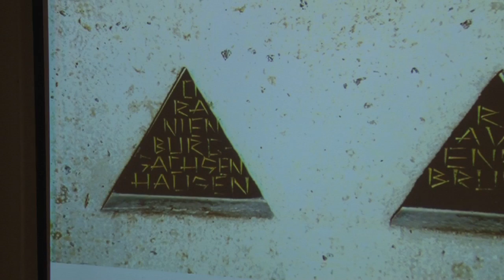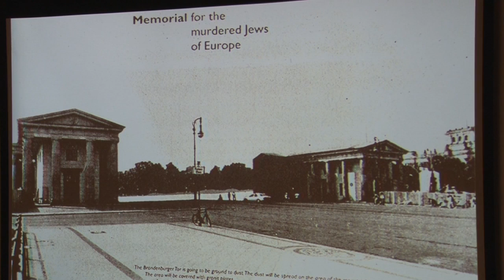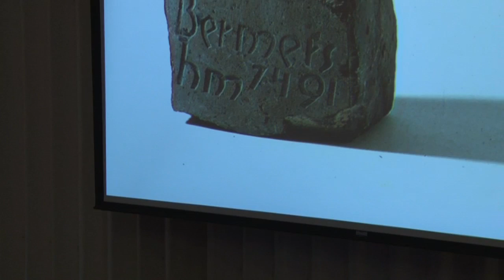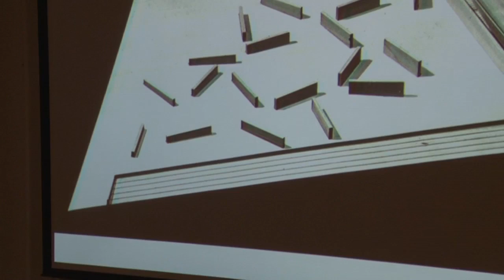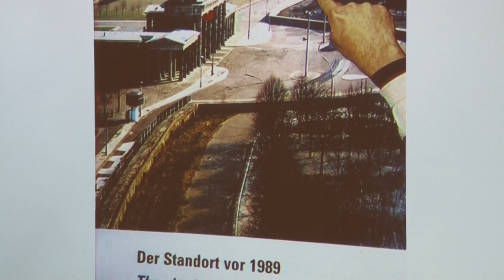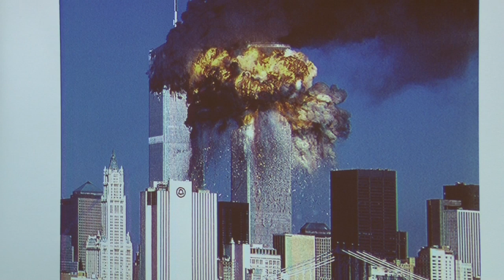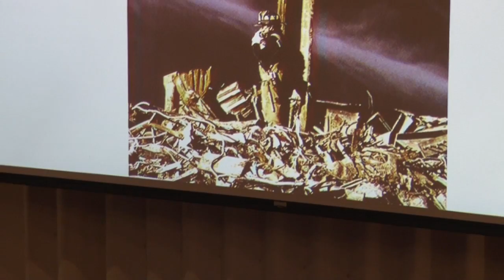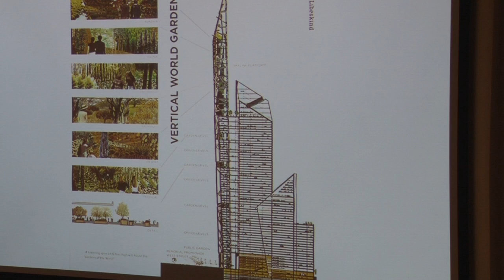BCC Holocaust Center- Memory & Negative-space Monument: The Cases of Berlin & New York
Lecture by Professor James E. Young